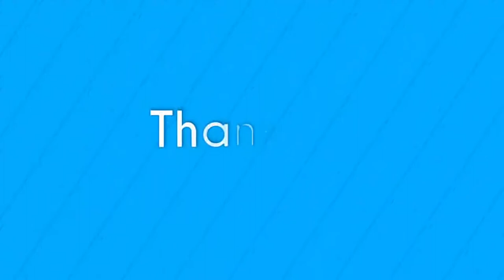Girls shouldn't wear short pants Liu Yuxin, Chris Lee, Ella, Leah Dou, they'll show you 2065